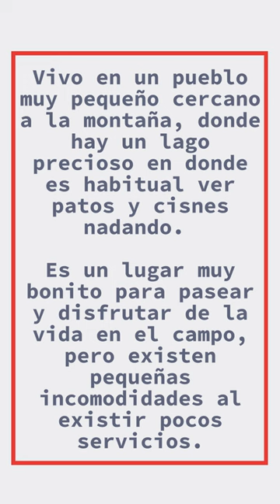Mi pueblo | Short | Listening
Mi pueblo
Listening/ reading

English translation:
I live in a very small town near the mountain, where there is a beautiful lake where it is common to see ducks and swans swimming.

It is a very nice place to walk and enjoy life in the countryside, but there are small inconveniences as there are few services.

In the town there is only a small grocery store where they sell basic necessities.

When you need to go to the doctor, you have to go to another larger town located fifteen kilometers away, where there is a medical center.

In winter it often snows and it is difficult to travel in the car, but the children are very happy because sometimes they get rid of going to school and play with the snow instead.

However, it is a very pleasant town to live and enjoy a quiet life in a beautiful setting.

Vivo en un pueblo muy pequeño cercano a la montaña, donde hay un lago precioso en donde es habitual ver patos y cisnes nadando.

Es un lugar muy bonito para pasear y disfrutar de la vida en el campo, pero existen pequeñas incomodidades al existir pocos servicios.

En el pueblo solo hay una pequeña tienda de ultramarinos donde venden productos de primera necesidad.

Cuando se necesita ir al médico hay que desplazarse a otro pueblo más grande situado a quince kilómetros, donde hay un centro médico.

En invierno es frecuente que nieve y haya dificultades para viajar en el coche, pero los niños se ponen muy contentos porque a veces se libran de ir al colegio y juegan con la nieve en su lugar.

No obstante es un pueblo muy agradable para vivir y disfrutar de una vida tranquila en un entorno precioso.